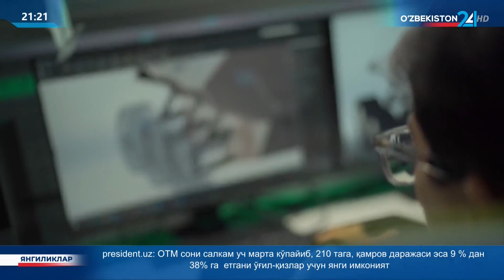Ёшлар куни муносабати билан мамлакатимиз бўйлаб ўтказилган тадбирлар